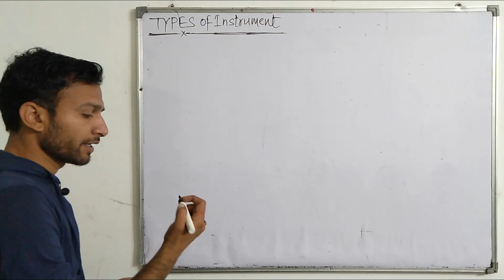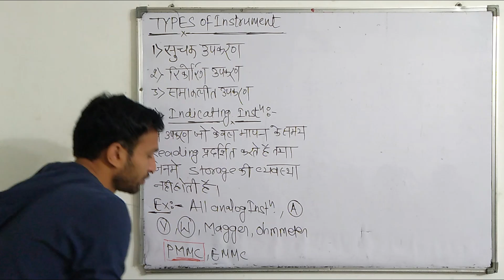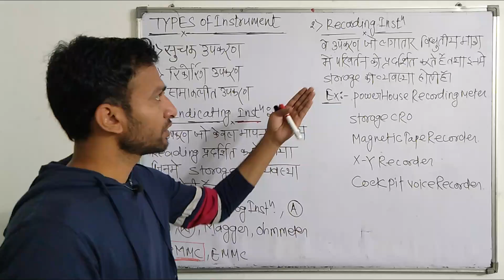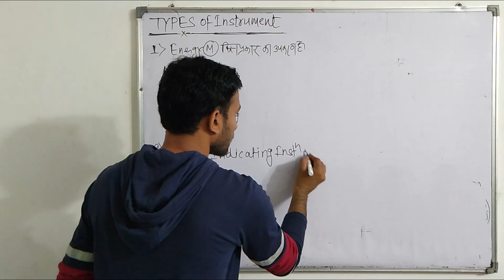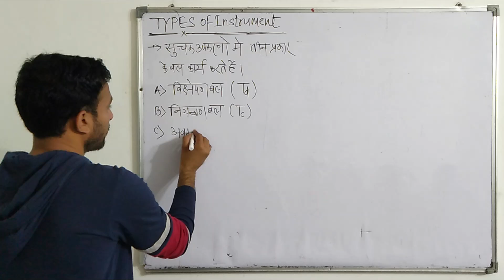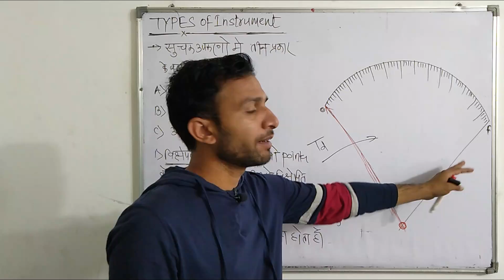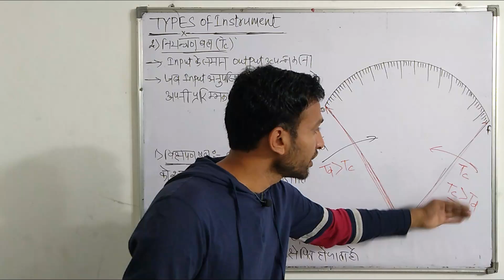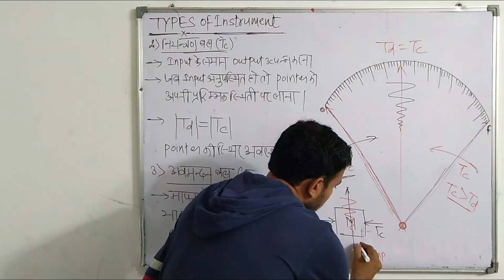TYPES OF INSTRUMENT IN HINDI || TECH. HELPER || DMRC MAINTAINER ELECTRICIAN & ELECTRONICS CLASSES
DOWNLOAD PDFs  :-

ELECTRONICS MECHANIC TEST SERIES PAPER 3 Our PDF and eBook Store

TYPES OF INSTRUMENT || TECHNICAL HELPER || DMRC MAINTAINER ELECTRICIAN & ELECTRONICS ONLINE CLASSES

About this Video:
In this video, we will learn about  types of instrument according to DMRC maintainer, Lineman, DRDO, ISRO, ITI electrician and electronic mechanic syllabus. We will learn about types of instrument  in Hindi with all basics of electrical engineering which is a part of ITI  syllabus and electrical engineering syllabus. Mainly in this video series, we will cover all topics of types of instrument according to dmrc syllabus of electrician maintainer and solve old dmrc electrician question paper. Which will help students to master in electrician theory according to dmrc electrician maintainer syllabus. This video is basically a electrician theory class (online) on YouTube.

Topic Covered in This Video :
types of instrument